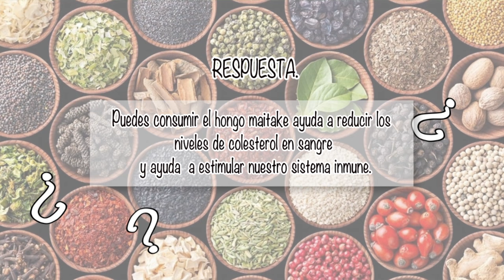NUTRIBELLA - ORÉGANO DE MONTE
En nuestro programa NUTRIBELLA nuestro Asesor Herbolario nos habla sobre:  ORÉGANO DE MONTE